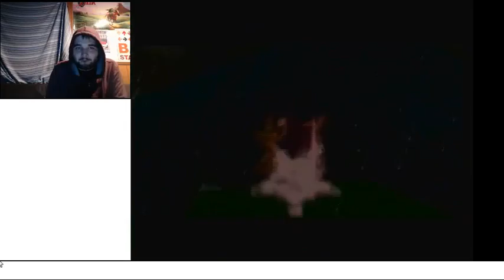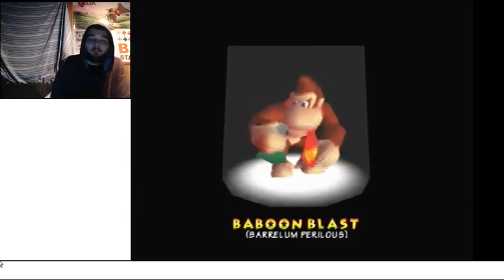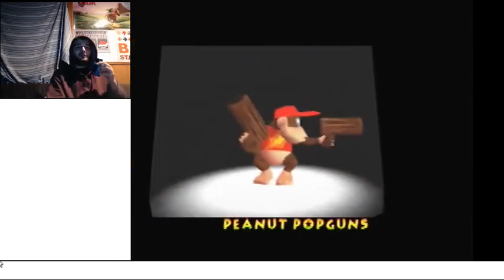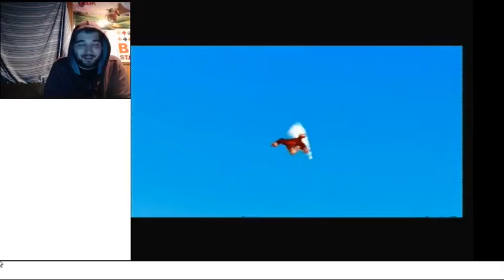Battling An Armadillo | Let's Play Donkey Kong 64 101% Part 2 (24KTV Day 277)